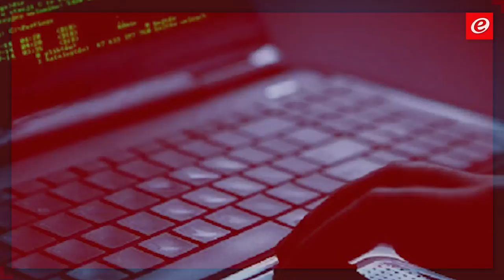موجز الاخبار: ردود فعل دولية على استقالة الحريري ونصرالله يرفع الصوت وحادث دهس بفرنسا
1- ردود فعل دولية على استقالة الحريري ونصرالله يرفع الصوت

2- خطف مواطن سعودي

3- الرئيس عون ممكن ان يتحرك دوليا

4- السلطات السعودية تود أن يترأس بهاء الحريري بدلا من شقيقه

5- جريصاتي يتحرك ضد من يهين الرئيس

6-  الجبير : "حزب الله يشارك في أنشطة إجرامية

7- تعرض مواقع الكترونية لعدد من الوزارات السعودية للاختراق

8- إصابة 3 أشخاص في حادث دهس بفرنسا